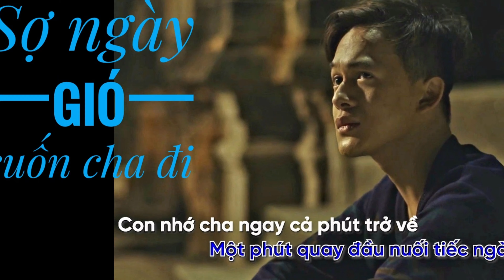DIỄM XƯA - Cô giáo Thanh Hà cùng PP thu âm CD,